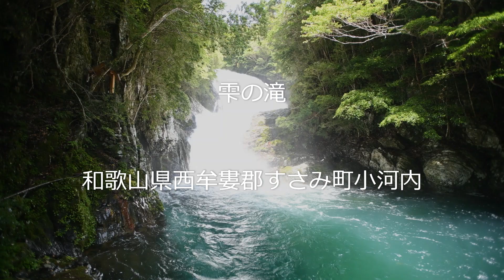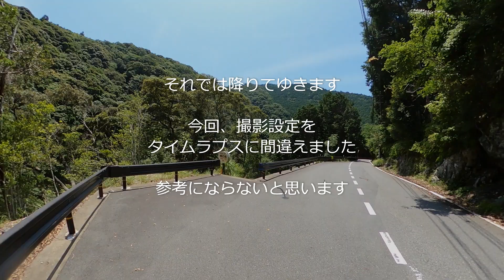おおうえ夫婦「滝修行の旅 021 雫の滝」白虹出現 日暈halo 光輪の虹 2020年6月29日 和歌山県西牟婁郡すさみ町小河内 GoProMAX パワースポット 大上敬史 Takashi.Oue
滝修行の旅　021　雫の滝
日暈　halo　白虹出現　ミスト降る滝　光輪の虹
2020年6月29日
撮影場所　和歌山県西牟婁郡すさみ町小河内

今回の滝は、雫の滝という有名で、かつ初心者でも安心していける滝であります。
ＪＲ周参見（すさみ）駅から県道すさみ古座線を車で約２０分。
すさみICから15分くらいのお手軽滝であります。
本当は、そこから1時間ほど奥にある　くえのかわのたきを目指していたのですが、
ちょっと覗いたところ水が多かったことから、熊野おばさんが寄ろうと決めて、熊野おやじはただ従うだけでありました。
時間がないので、パスしたかったのですが、これが大当たりでありました。
滝ではなく、滝の上空に、ハロ、すなわち暈（かさ）、太陽の周りにひかりの輪が現れる、はっこう現象が見られたのであります。
太陽や月に薄い雲がかかっているときに　周囲に光の輪が現れる大気光学現象のことです。
太陽の周りに現れたものは日暈（ひがさ）、月の周りに現れたものは月暈（つきがさ）というようです。
またこの光輪は　虹のようにも見えることから白虹（はっこう、しろにじ）ともいうそうです。
滝壺には、水滴やこまかなミストが漂っていましたので、それも影響があったのかもしれません。
白い虹は、動画の中の　7分くらいのところで紹介しています。

何があるかわからないのが、熊野であります。
これには、熊野おやじ完敗でありました。
熊野は、なにがあるかわからない。
熊野の滝はおそるべしであります。

今回、発光現象を見たことで、熊野おばさんは、やはり霊能力をもった、いたこ、卑弥呼の生まれ変わりであることを　あらためて思い知ったのであります。
パワースポットにおける、嗅覚の凄さはプロレベルであります。
私は、凡人でありますので、現場では　熊のおばさんの指示に従うだけであります。

雫の滝への交通
周参見川の本流にかかる高さ約３０メートルの美しい二段の滝で、初夏の新緑、秋の紅葉が見事。夏には涼を求める人々が訪れ、アユやアマゴといった渓流魚を釣る姿で賑わいます。

【説明】
●おおうえ夫婦「滝修行の旅」紀伊半島の滝めぐりは、滝撮影する写真家とその妻であるアシスタント兼霊能者（感じるそうです）の奇想天外、滝苦行の旅シリーズです。
今日も見事な滝を求め、強力パワースポットの霊場を目指し、旅を続けます。
私は霊感まったくないので信じませんが、すごい力を感じたそうです。（笑）
ほんとうやろか？(-_-;)

★滝への案内はグーグルマップでします。

★熊野おやじ　紀伊半島の魅力ある滝をご紹介します。
滝音重視　ボリュームに気をつけてください。♫

音楽　Spence　News Room News　他

【関連動画】よく視聴している番組です。